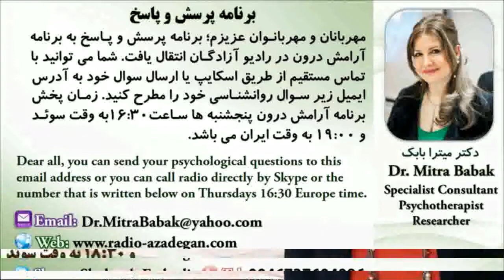Dr. Mitra Babak, Radio Azadegan, دکتر ميترا بابک، ترس از بعد سرد شدن ازعشق